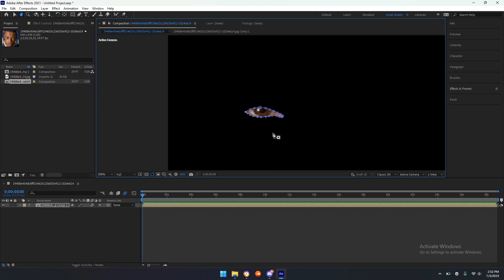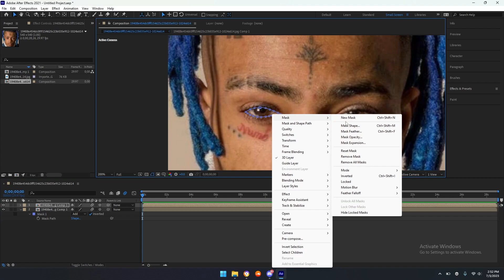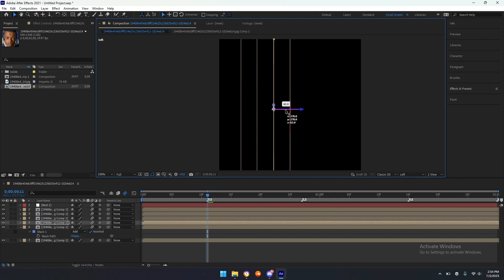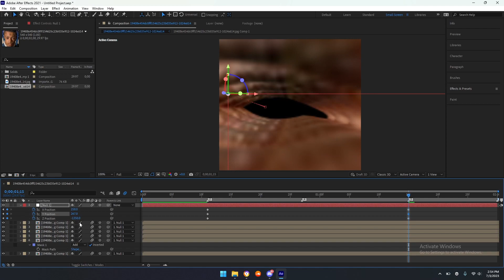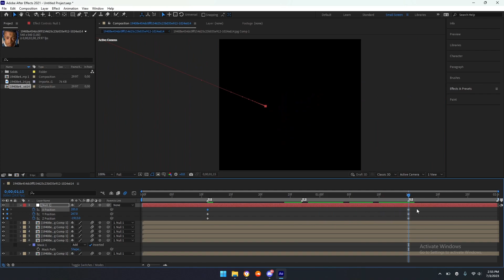How to do an eye tunnel effect in after effects.